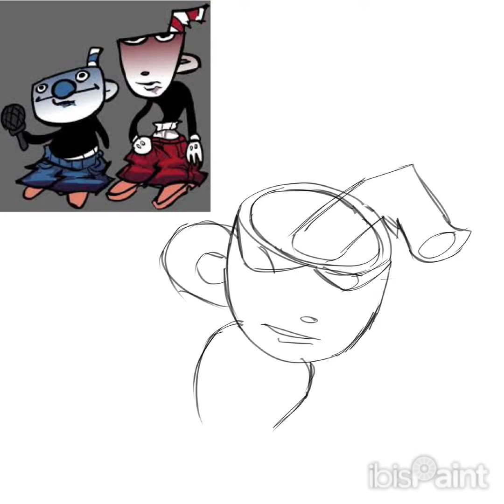17 buck cuphead speed art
I tried my best but yeah thats really it